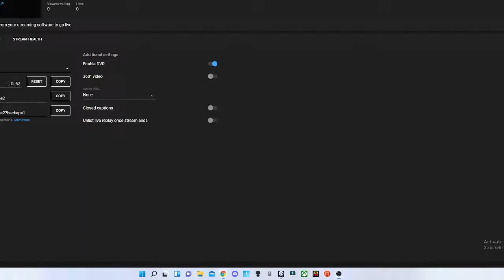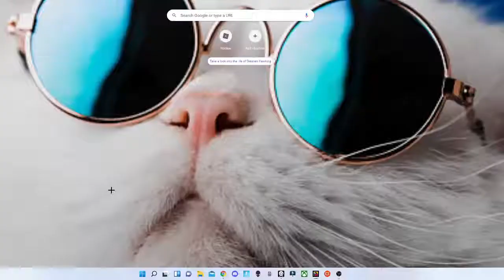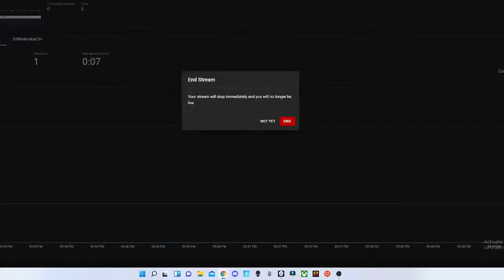Gaming With Austin & Casey